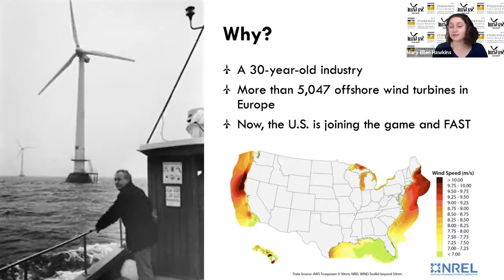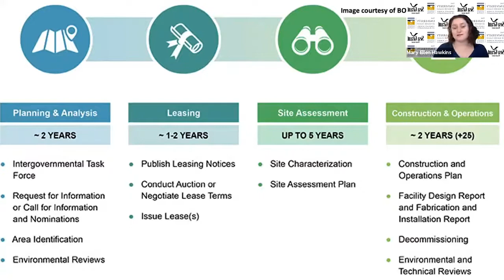Offshore Renewable Energy: Learning As We Go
With the growth of the Offshore Wind Energy (OWE) industry taking place right in our backyard, the question is posed, how can current students and recent graduates best prepare themselves to enter this new workforce? This roundtable-style workshop features a discussion between a panel of industry professionals and URI students covering topics from what employers look for in an applicant to how the industry is developing in relation to existing energy industries.

URI Programmatic Links
-- URI Offshore Renewable Energy:

At Innovation Studio We Are Ready2innovate​

10_12_TU_11_AM